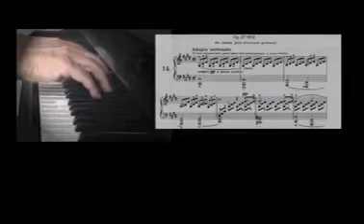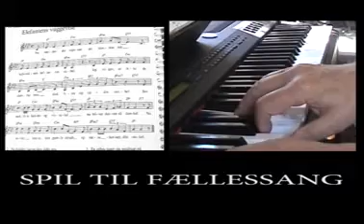Pianoundervisning for alle.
Vælg om du vil spille klassisk - efter becifring - eller improvisere dine egne idéer.